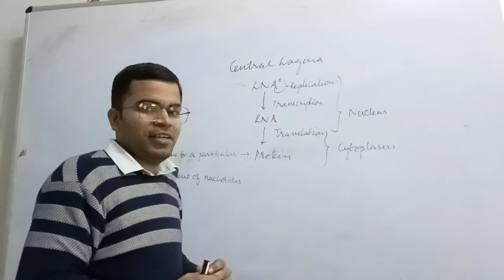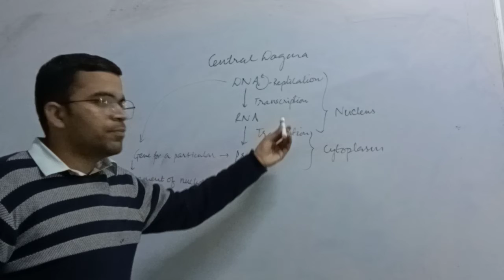Central Dogma prosess